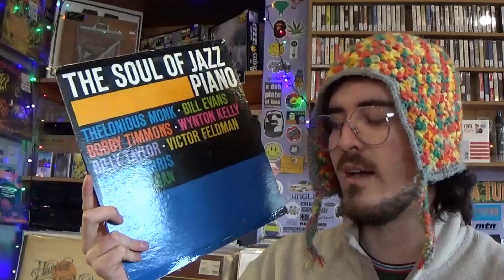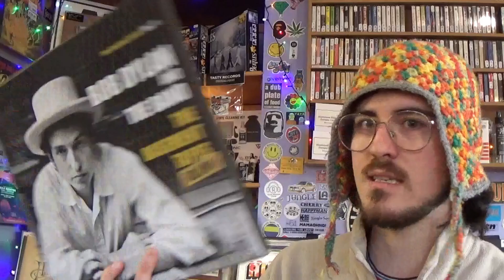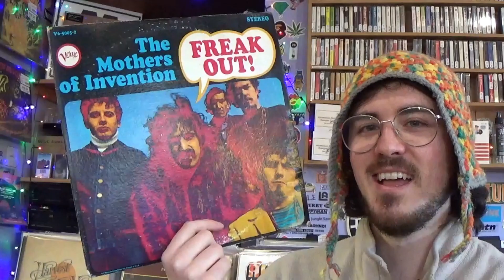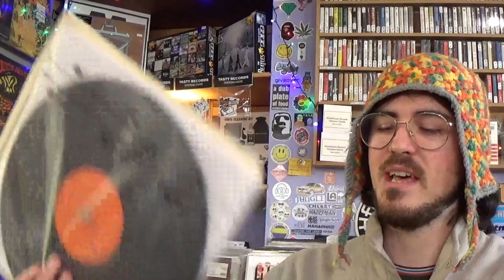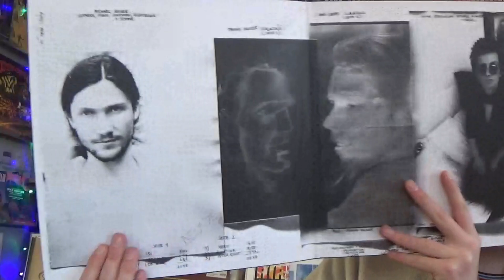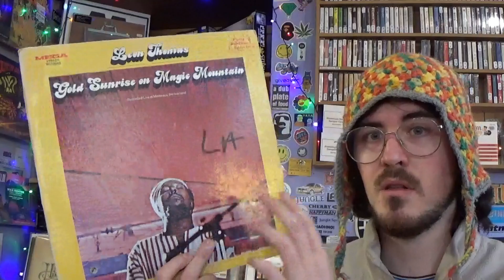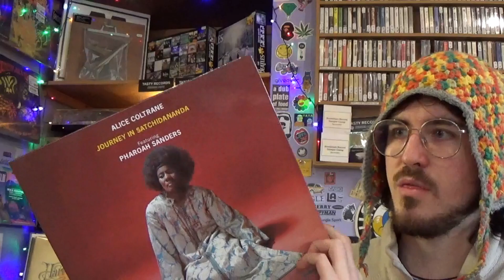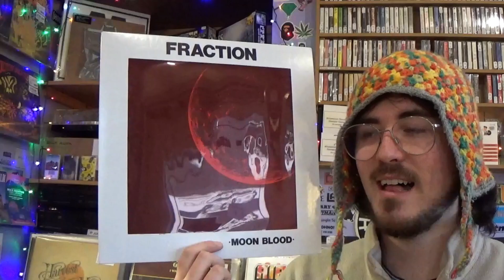RARE Vinyl Record Heavy Rotation Pick Ups From My Collection! Tasty Records Altrincham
It's been a big few months for my own vinyl record pick ups! Working in a record store is a vocation, so there is so much vinyl I take home with me and from other shops record fairs around the country. Relax for this long video talking you through all that I'm passionate about adding to my collection from the start of 2023! Something to please everyone from Rock, Pop, Jazz, Funk, Soul, Reggae and everything in between!